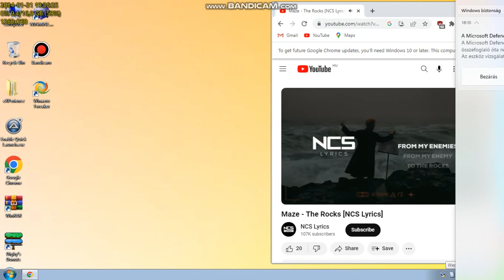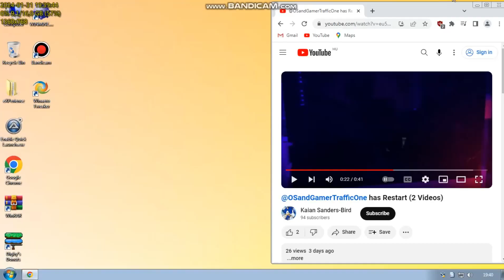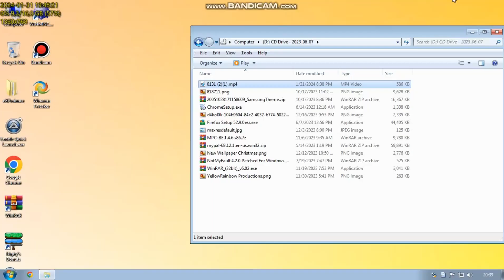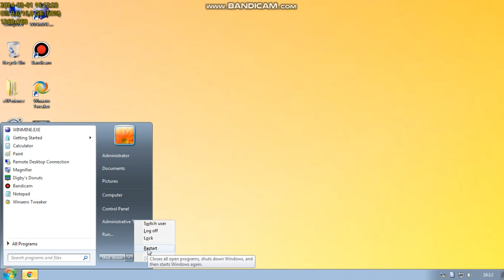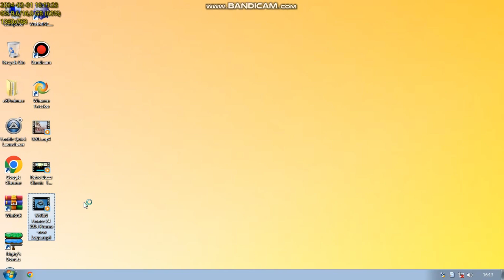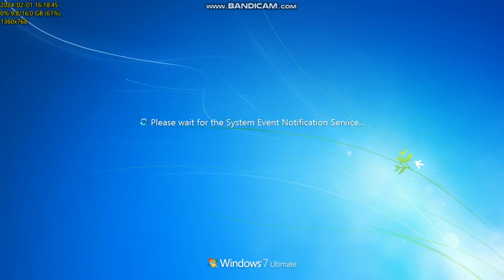Windows 7 Shutdown Compilation #6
PC Specs:
AS-ROCK A75M-HVS:
OS: Microsoft Windows 11 Pro Version 22H2 x64
System: To Be Filled by O.E.M
Type: x64 based PC
Processor: AMD A6-3620 APU with Radeon(tm) HD Graphics 2.20 Ghz
RAM: 16,00 GB
BIOS Mode: UEFI
Motherboard: AS-ROCK A75M-HVS
Platform: Desktop PC
Sound Card: HD Audio Device
Video Card: NVIDIA GeForce GT 610
Storage: 480GB

eMachines E510:
OS: Microsoft Windows 7 Professional x86
System: eMachines
Processor: Intel(R) Celeron(R) CPU M560 2.13Ghz
RAM: 2,00GB
BIOS Mode: Legacy
Motherboard: eMachines E510
Platform: Laptop
Video Card: Intel GMA X3100
Storage: 150GB

My Phones:
Redmi Note 9 (New Phone)